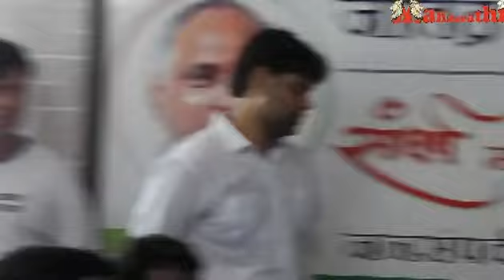MAHAARATHI : NCP PC For 100 Beded Hospital's Bhoomi Poojan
NCP Press Conference For 100 Beded Hospital's Bhoomi Poojan